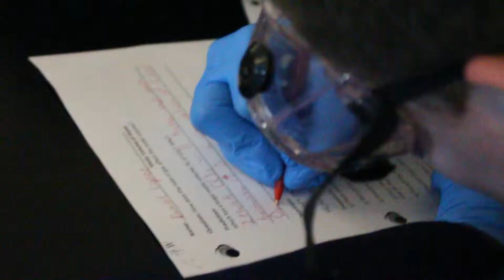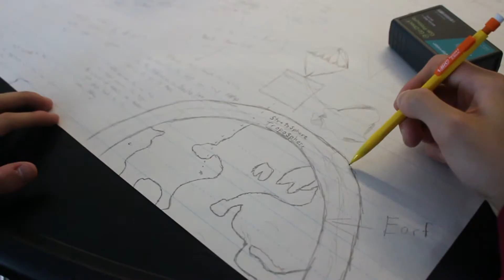Spring Roundtables Sizzle Reel 2019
In the Chemistry Roundtables at Metropolitan Business Academy validators (community members, parents, teachers, school staff) observe students as they:

Discuss a scientific phenomenon that they haven't seen before
Perform and explain live chemistry demonstrations
Reflect on the work they have done in class

This is a rigorous, high-impact experience that takes the place of a traditional midterm/final.  Come in and see it - January and May 2020.  See our school website in the early winter to sign up!